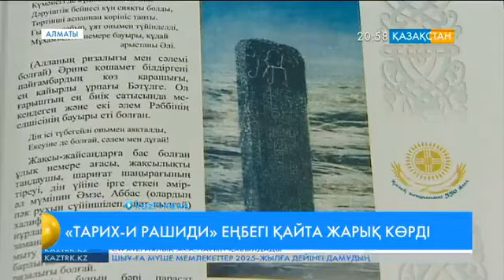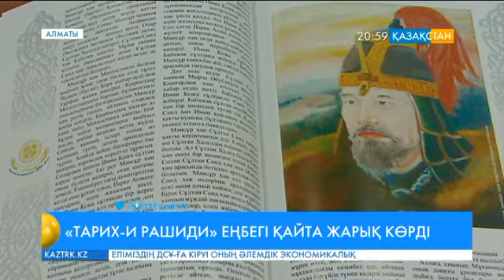«Тарих-и Рашиди» еңбегі қайта жарық көрді (толығырақ)